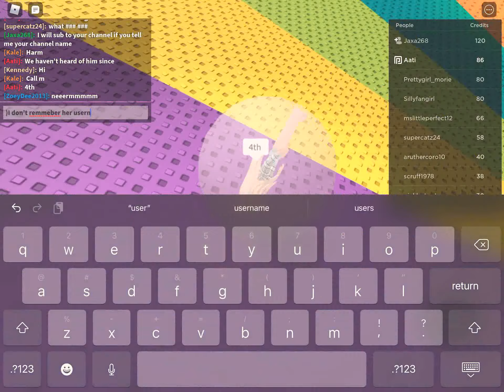3 most hated Roblox players